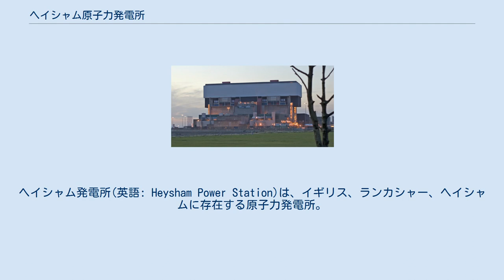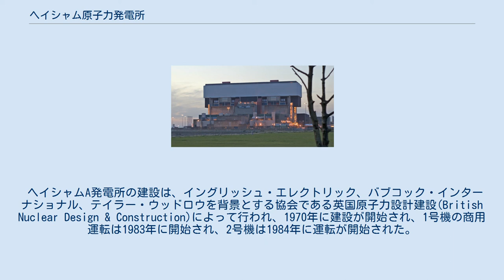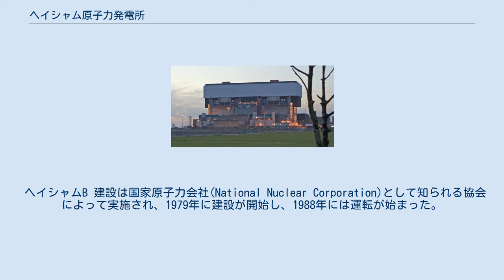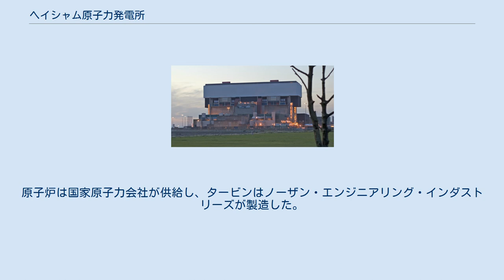ヘイシャム原子力発電所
シティ・オブ・ランカスター
ヘイシャム発電所(英語: Heysham Power Station)は、イギリス、ランカシャー、ヘイシャムに存在する原子力発電所。
運営はフランス電力（EDF）傘下のブリティッシュ・エナジー社が行っている。
発電所の運営は2つに分割されており、片方についてはヘイシャムA発電所やヘイシャム第1発電所などと呼ばれる。
両方が改良型ガス冷却炉であり、それぞれ2基ずつの原子炉を保有する。
2009年1月、EDFエネルギーはブリティッシュ・エナジーを買収し、発電所はEDFの所有となっている。
 2010年10月18日、英国政府はヘイシャムは次期の原子力発電所に適すると考えられる8箇所の一つであると発表した。
 ヘイシャムA発電所の建設は、イングリッシュ・エレクトリック、バブコック・インターナショナル、テイラー・ウッドロウを背景とする協会である英国原子力設計建設(British Nuclear Design & Construction)によって行われ、1970年に建設が開始され、1号機の商用運転は1983年に開始され、2号機は1984年に運転が開始された。
しかし、初期の生産水準は低く、完全な商用運転は1989年に宣言された。
運転は2019年まで続けられる予定であり、発電容量は1150MWeである。
原子炉は国家原子力会社が供給、タービンはゼネラル・エレクトリック・カンパニーが製造した。
 ヘイシャムAの原子炉設計は交換可能ポッドボイラー設計を導入したハートルプール原子力発電所と共有している。
CEGBは資本費を減らすために2つの先行した発電所であるヒンクリーポイントBやハンターストンBとの設計と比較してヘイシャムAやハートルプール発電所の原子炉施設域はコンパクトな設計を指定した。
しかし、これによってアクセスが制限され工事が遅延、費用はより高額化した。
この教訓からヘイシャムB発電所の原子炉施設域は発電容量が同じであってもヘイシャムA発電所より面積が大きくなった。
 ヘイシャムB 建設は国家原子力会社(National Nuclear Corporation)として知られる協会によって実施され、1979年に建設が開始し、1988年には運転が始まった。
発電容量は1250MWeで、最低でも2023年までは稼動を続けることが予定されている。
2号機の原子炉設計はトーネス原子力発電所と同様であり、原子炉設計の開発はヒンクリーポイントB原子力発電所に使われた。
原子炉は国家原子力会社が供給し、タービンはノーザン・エンジニアリング・インダストリーズが製造した。